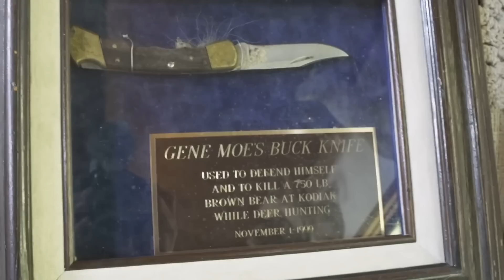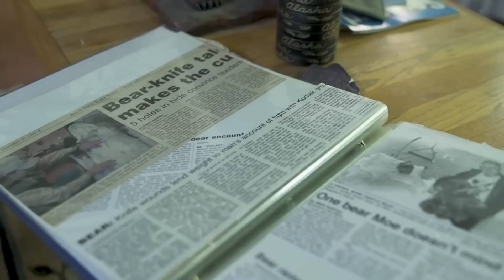El Ataque De Oso Más Aterrador De La Historia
Bienvenido a la historia más intrigante y cautivadora del ataque de oso más trágico de la historia. Todos hemos oído historias de ataques de osos, pero la que estamos a punto de conocer le dejará al borde de su asiento. Gene Moe, un experimentado cazador de 69 años, tuvo el valor de enfrentarse a uno de los animales más temidos del mundo, el oso Kodiak. Esta es la historia de un hombre que se atrevió a desafiar a un depredador que pesa hasta 1500 libras armado con nada más que un simple cuchillo. Contra todo pronóstico, se enfrentó al oso de la forma más inesperada.

Nuestra historia comienza en noviembre de 1999 en Foreign Island, situada en la costa sur de Alaska. Foreign Island es famosa por sus pintorescos ríos y relucientes bahías. También es el hogar del mayor carnívoro terrestre de la Tierra, el oso Kodiak. Gene Moe y sus tres compañeros de caza emprendieron una gran expedición a la isla para cazar el esquivo ciervo de cola negra de Sitka. No tenían ni idea de lo que les esperaba en el verde y montañoso bosque.
Al escuchar esta historia, experimentará la emoción de la caza, el peligro de lo desconocido y el triunfo del valor humano. Así que siéntese, relájese y escuche el ataque de oso más brutal de la historia.